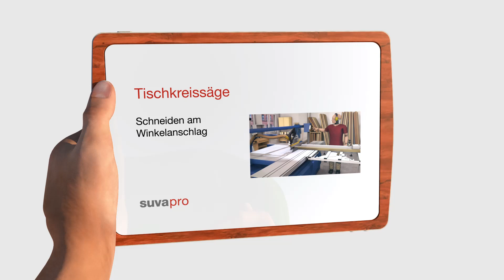Tischkreissäge: Sicher schneiden am Winkelanschlag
Die Suva zeigt wie Holz sicher und effizient bearbeitet werden kann: Der Dummy Risky zeigt, wie an stationären Holzbearbeitungsmaschinen sicher gearbeitet wird und Arbeitsunfälle vermieden werden können. In der Schweiz kommt es jährlich zu 12´000 Arbeitsunfällen in holzverarbeitenden Unternehmen. Achten Sie auf auf eine aktive Unfallverhütung und helfen Sie mit die Anzahl an Arbeitsunfällen zu verringern.